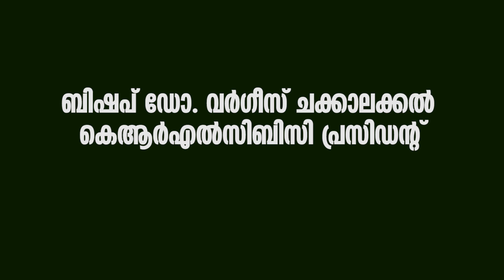ബിഷപ് ഡോ. വര്‍ഗീസ് ചക്കാലക്കല്‍ കെആര്‍എല്‍സിബിസി പ്രസിഡന്റ് | Sunday Shalom | Ave Maria